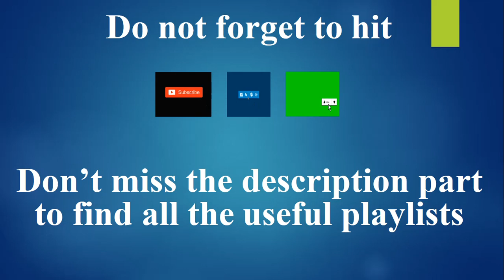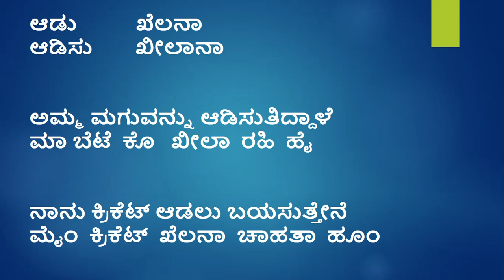Learn Hindi using Kannada Part 24 II IndianKannadiga Learn learn